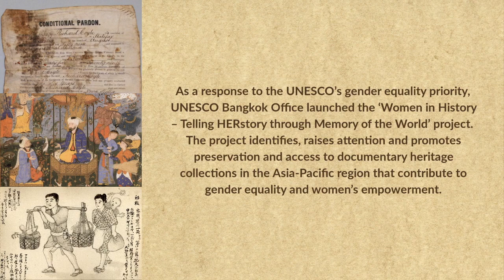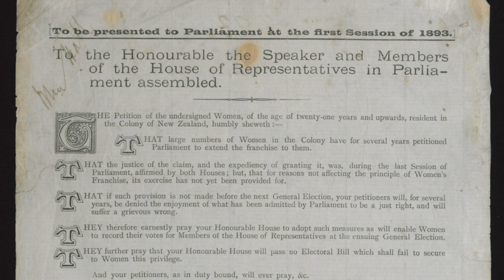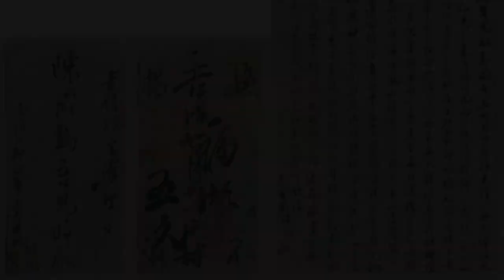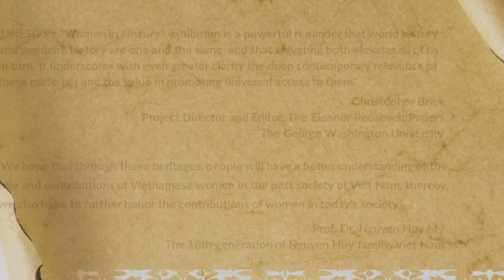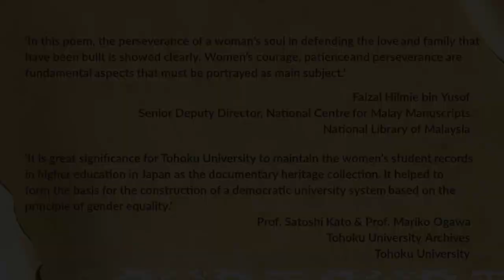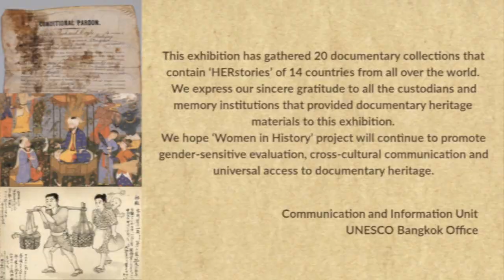Women in History – Telling HERstory through Memory of the World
Today on 8 March 2021, International Women’s Day, UNESCO Bangkok launches ‘Women in History – Telling HERstory through Memory of the World’ online exhibition to encourage more memory institutions in the Asia-Pacific to evaluate their collections with gender dimensions. The exhibition has gathered 20 documentary collections that contain ‘HERstories’ from 14 countries, including important records from the Asia-Pacific region on gender equality issues, achievements of women in history and stories told by women. To inspire more collections, it also highlights inscriptions of prominent women on the MoW international register who have contributed to women’s empowerment around the world.